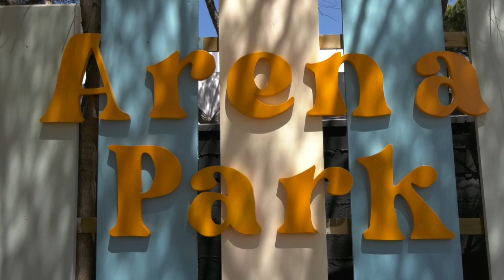CHICLANA | ARENA PARK LA MAYOR EXPOSICIÓN DE ESCULTURAS DE ARENA DE ESPAÑA EN LA BARROSA